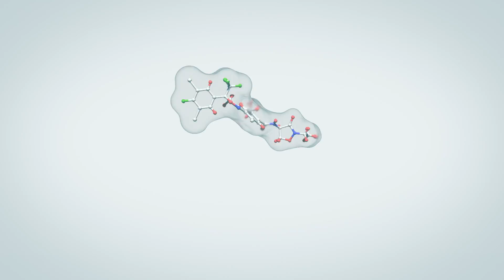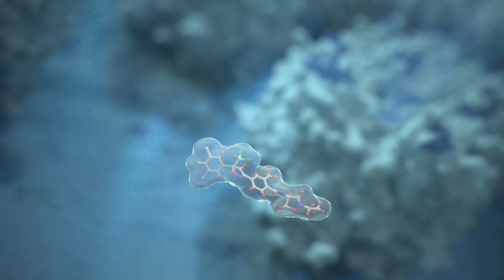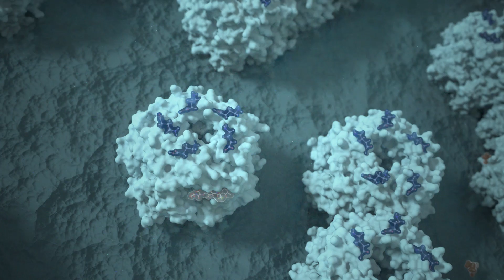Incipio® 100DC (xanh): Cơ chế tác động (3p)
Incipio® 100DC (xanh) với công nghệ PLINAZOLIN tiên tiến giúp quản lý tính kháng thuốc của sâu hại, mang lại những lợi ích vượt trội về khả năng kiểm soát sâu hại, và an toàn cho cây trồng. Với công nghệ tiên tiến này, nông dân có thể giảm số lần phun thuốc, đồng nghĩa với việc giảm lượng thuốc sử dụng trên đồng ruộng, góp phần bảo vệ môi trường và tiết kiệm chi phí đầu tư.

Incipio® 100DC (xanh) – một giải pháp hữu hiệu giúp bà con nông dân quản lý hiệu quả các loại sâu hại trên đa dạng cây trồng!

Incipio® 100DC (xanh): Diệt Chích Hút – Triệt Miệng Nhai
+ Công nghệ Plinazolin® tiên tiến nhất
+ DC – Công nghệ thành phẩm ưu việt
+ Diệt sạch sâu hại khó trừ
+ Công phá tính kháng mạnh mẽ